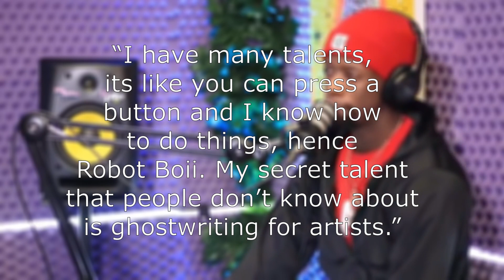Robot Boii: Master of Many Arts, Exploring the Diverse Talents of Roboto!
Connect with KapiTeezy